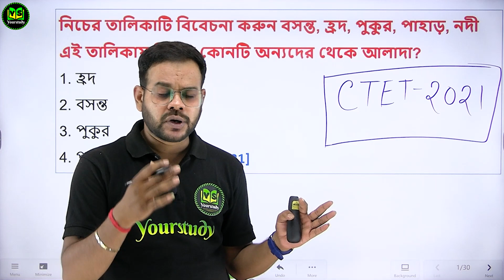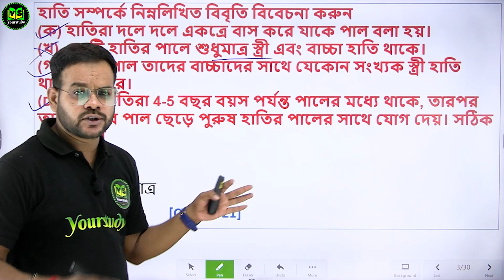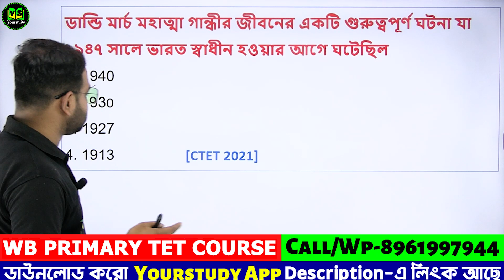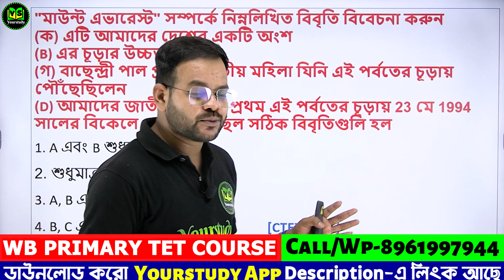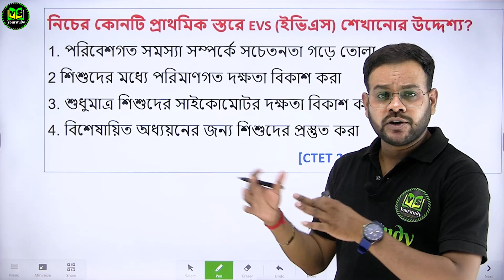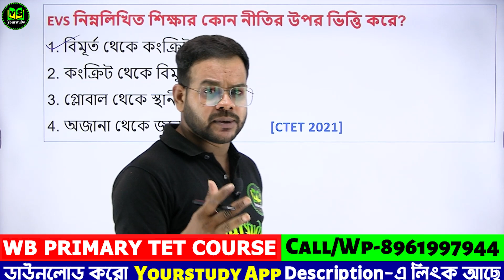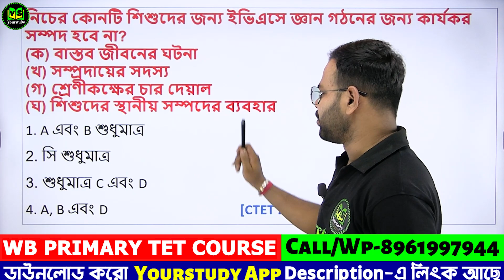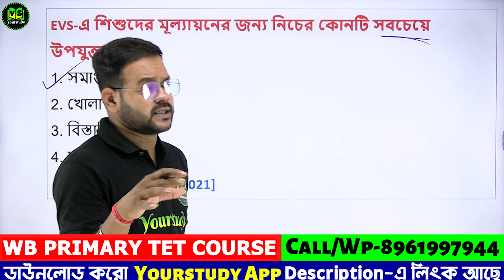পরিবেশ বিদ্যা থেকে সেরা 30 টি প্রশ্ন |Top 30 Important EVS questions | WB Primary Tet